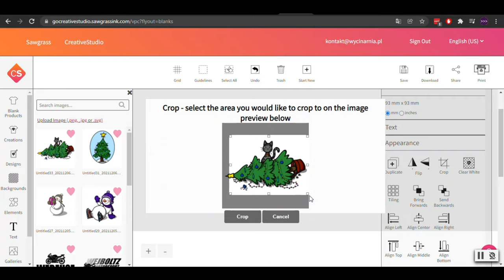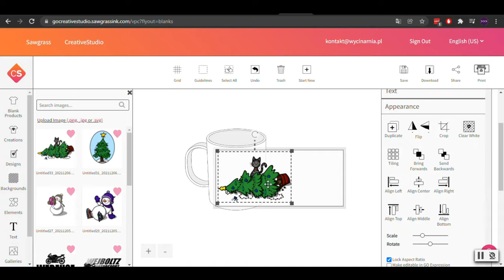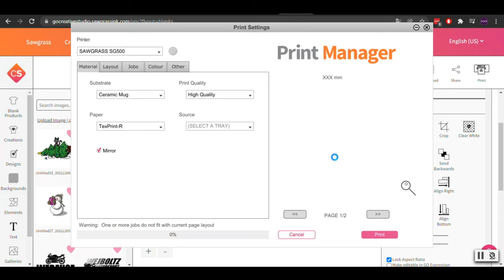Sublimacja na kubku z Sawgrass Virtuoso SG500✂ Jak to jest zdobione #11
Na naszym profilu instagramowym prowadzę akcje: odliczamdoświątzwycinarnią, w ramach której przygotowałam 24 niespodzianki, które mają umilić ten czas.
Można tam znaleźć akcje promocyjne, kupony rabatowe, darmowe wzory, porady ploterowe i filmy video z tutorialami świątecznymi.